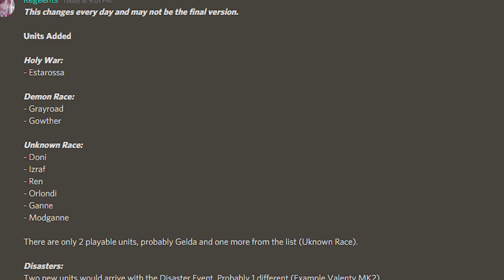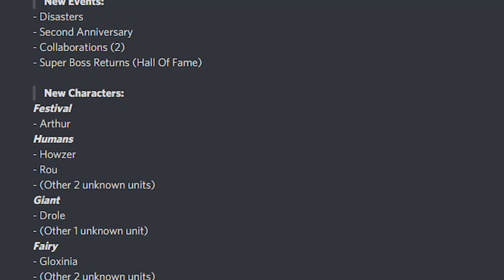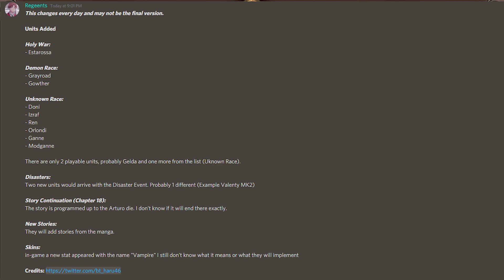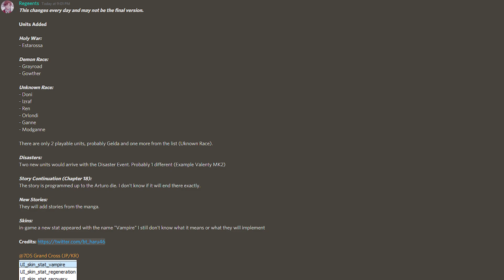WHO COULD THE NEXT 'FESTIVAL' UNIT BE!? JP 2ND ANNI! | Seven Deadly Sins: Grand Cross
So turned out that Excailbur Arthur was changed and is no longer a Festival unit so that brings up the question, Who is the next 'Festival' Unit or will they skip that and give us just a Holy War unit. Who knows but I'm looking forward to seeing who it is!! As you can tell I hope it's Ludociel Margaret or Green suit Diane!

Title: WHO COULD THE NEXT 'FESTIVAL' UNIT BE!? JP 2ND ANNI! | Seven Deadly Sins: Grand Cross